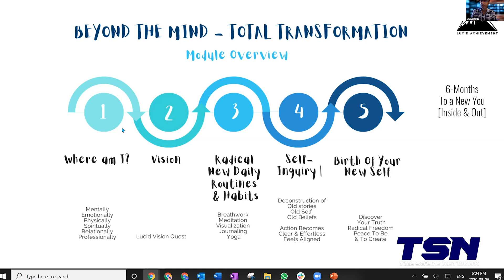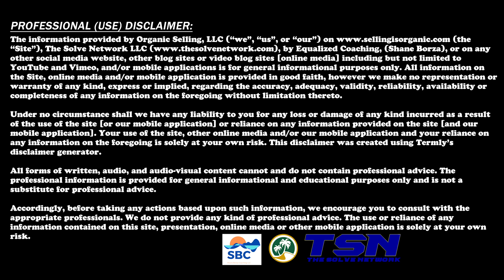Lena Frenzel - Snippet 04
By Lena Frenzel

We all have dreams. And, we all have goals. Some of us want to be the CEO of a successful company. Some of us want to feel the powerful beauty of the beaches and canyons in  Laguna Beach, California. And some of us just want to be better than we were yesterday.

Growing up in Germany, I was unhappy, unhealthy, and nowhere near my dreams. I was constantly in and out of hospitals, talking to doctors who could not help me. I felt as though I had no control over my life or what happened to me. I was miserable.

Born out of this misery, however, was my drive to find a solution – a solution to everything. I wanted to be healthy again, to be connected with my inner-self, and to be successful. I began to look inward. This was when I discovered the power of meditation – the ability to view my thoughts from a detached perspective, and to see the power of my mind, to recognize my power to choose.

This began my journey of in-depth exploration of myself and the world around me. I became a researcher and expert in health and wellness and saw my chronic pains begin to alleviate. I began to see the world not as a cruel and unforgiving place, but as a place where I could carve out my own future and lead the life I had always wanted to live. This was the start of my new life.

My new life saw me moving to California and getting my master’s degree, working for companies like Facebook and Google, and getting married in Laguna Beach. Looking back, it feels like a dream. But I had clearly mapped out the journey in my mind: the steps I took to regain my health, to find my inner-self, and to succeed at a high level.

With these three pillars – health, spiritual connection, and high performance, I created the transformational coaching philosophy for Lucid Achievement. This philosophy is not just about helping people with their business, or their mental wellness but also about the synergy between these three pillars. Lucid Achievement is the catalyst to a the Lucid Life.

As I help others accomplish the same goals in their life and business, I begin my morning soaking in the tremendous beauty here in Laguna Beach, reminiscent and thankful for how far I have come. In this next chapter, I am bringing a select group of people on to their own journey where anything is possible in a program called “Beyond The Mind”.

To learn more about this program, please to claim your exclusive Solve Network invite-only early bird strategy session.